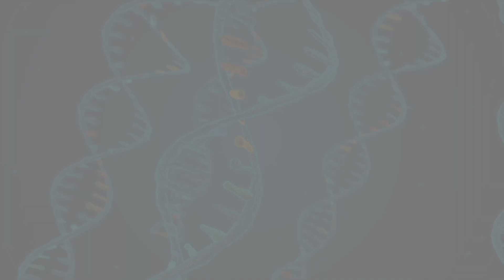Understand your Genetic Risk for developing Cancer PART 2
SAGENOME Pvt Ltd 0-17, Jawahar Nagar Trivandrum 695003, Kerala, India